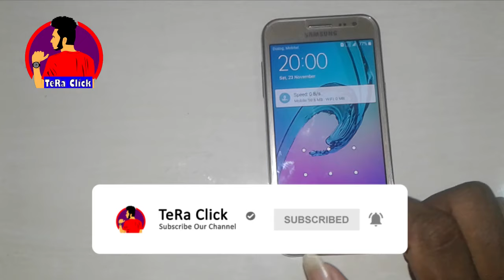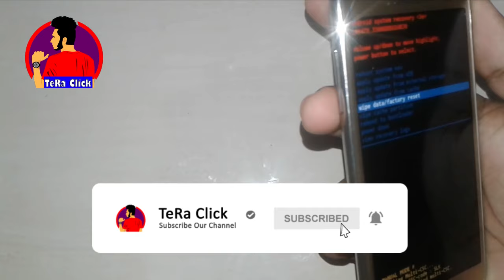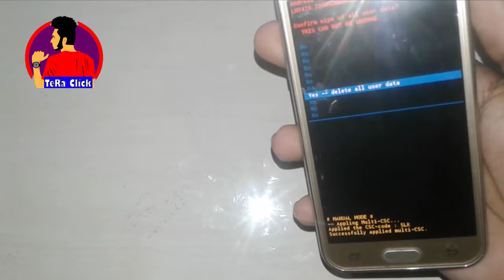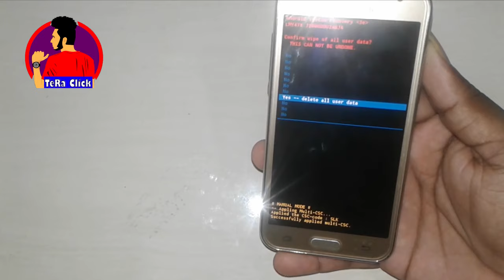how to unlock android phone for 2 min -TeRa Click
how to unlock android phone for 2 min | patter or password \

I'm Ravindu Munasinghe

how to unlock android phone for 3 min Nimesh Academy LK

Tags,
How to unlock Android phone,lock kadamu,phone lock kadamu,phone lock open sinhala,pattern lock kadamu,lock remove sinhala